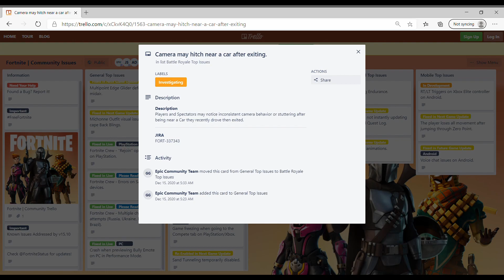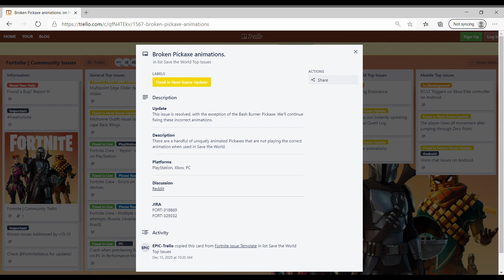Fortnite | Community Issues For All Platforms 1.11.2021 Update from Trello FN Issues